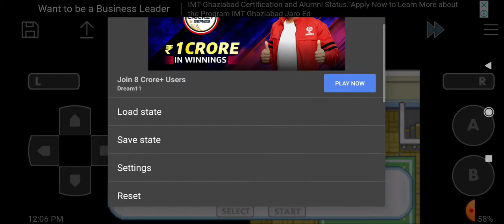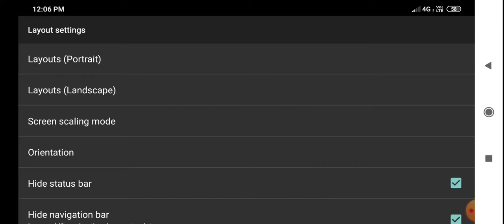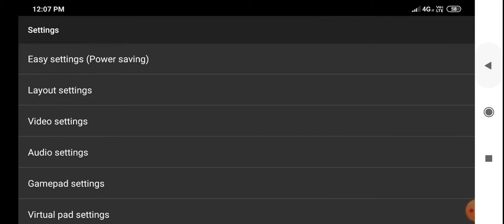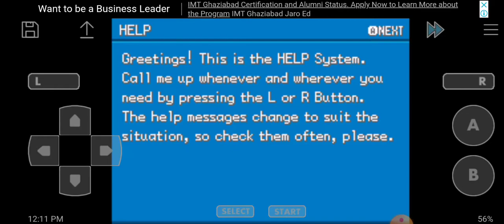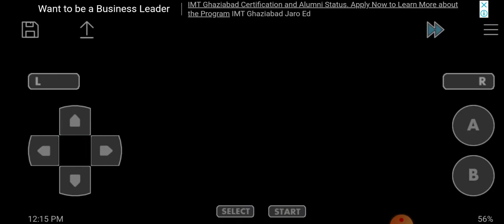Gameplay part 1 charmader I chose you and I have start my adventures